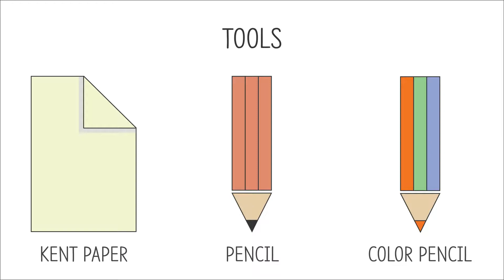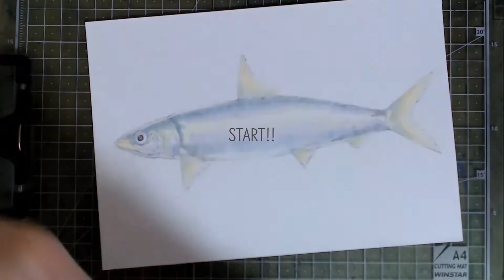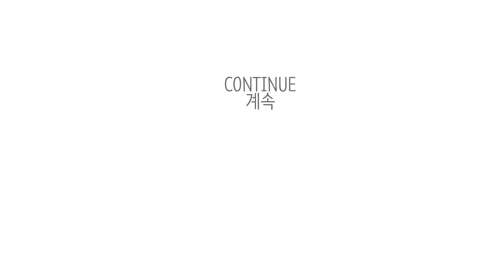어류[Fish]11 - 눈퉁멸(Round Herring)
색(Color) - 색연필 Color Pencil